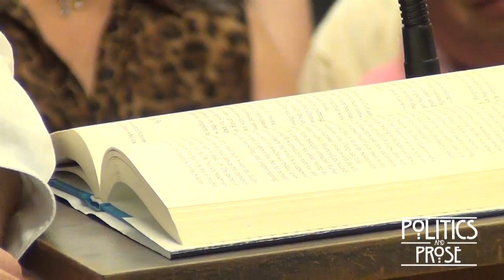Glen Weldon "Superman: The Unauthorized Biography"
As Superman turns 75, what better time to look back over his life? Weldon, NPR blogger, critic, and comics expert, considers not only the Man of Steel's adventures and achievements, but also his place in the culture as the first, and still most popular, superhero.